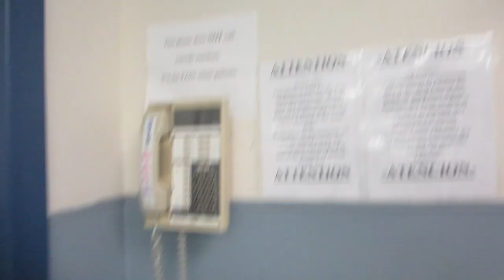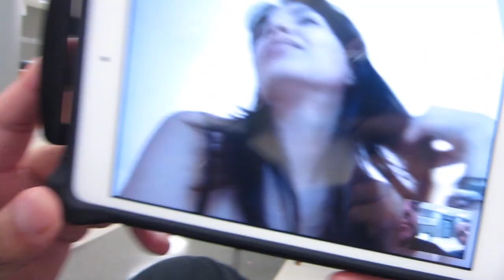UNDER THE KNIFE (Season 2, Episode 23)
Who's going under the knife? What's the prognosis? How much snow is too much? Watch to find out!

The Marketing Crusader undergoes surgery with the love and support of the Motivation Mogul, I.T. Wizard and the rest of the family.

BOWA Studios
12080 Southwest 127 Avenue
Suite 305